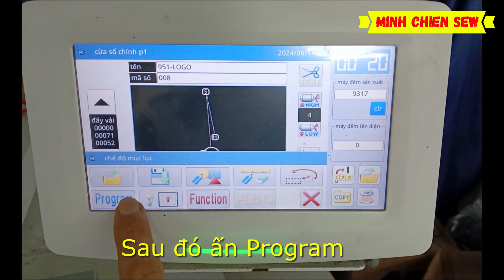Cài đặt khổ máy. Máy LT khổ nhỏ Dahao màn hình ngang